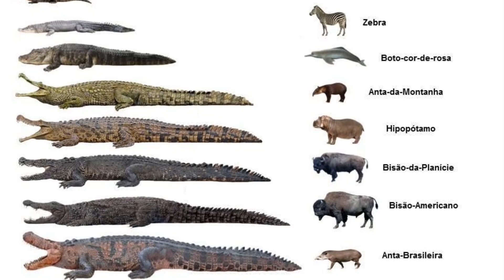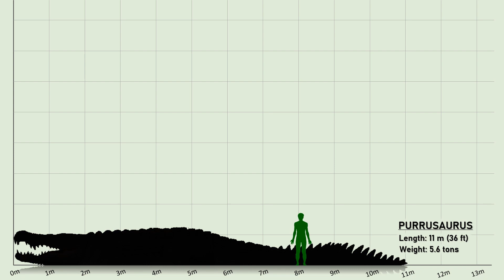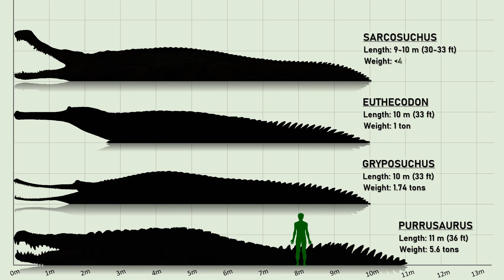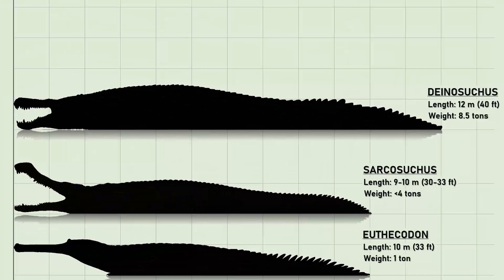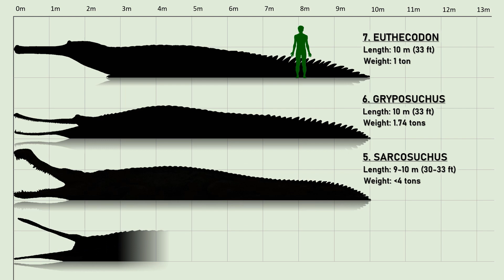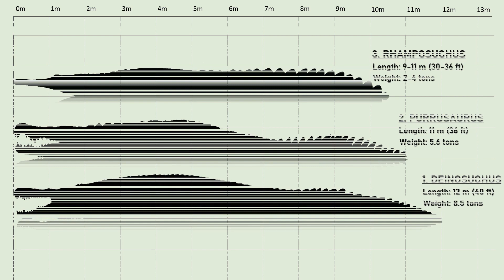Which is Biggest of The 7 Largest Extinct Crocodiles?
Crocodiles are frequently referred to as "living fossils" because they resemble what they did millions of years ago. Crocodiles initially appeared some 240 million years ago, during the Triassic epoch. Crocodiles existed before dinosaurs but belonged to the same crown group, Archosaurs. Crocodiles, birds, pterosaurs, and dinosaurs were all part of this group. Fossils discovered all across the world let us piece together what some of the ancient crocodiles looked like and how they behaved. Let's look at the entire list of ancient crocodiles!